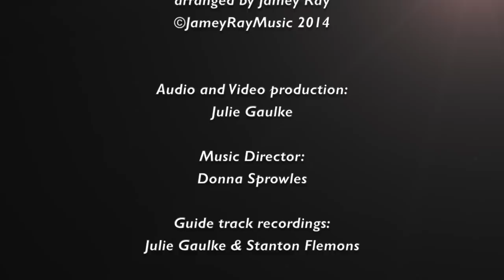You Have More Friends Than You Know (Jamey Ray) International Collaboration Project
Here is another choir project I put together with my virtual friends. Most of us have found each other through other virtual projects throughout the years (most notably the Eric Whitacre projects). Some of them I've "met" through my mulitracking experience on Youtube. In this particular group I've only met a few in real life (Hi Stefan and Elisabeth and Donna!)

I thought it would be appropriate this time around to sing a song about friends, since that is what we've all become now! And what better choice of music than this glorious arrangement by Jamey Ray! This song was originally written by Jeff Marx and Mervyn Warren for the show Glee. Jamey Ray sets it beautifully for a cappella voices (as sung brilliantly by Voctave!). I hope you will enjoy our humble attempt (who can top Voctave?? lol). (See link above to purchase score.)

Arrangement: Jamey Ray (jameyray.net)

Audio & Video Production: Julie Gaulke

Music Director: Donna Sprowles - USA

Audio Guide Tracks: Julie Gaulke & Stanton Flemons

Singers (Alphabetically):

Lynn Campbell - Canada
Marti Dawson - USA
Ken Denmark - USA
Stanton Flemons - USA
Synne Fredriksen - Norway
Julie Gaulke - USA
Wei Jiang - Australia
Wiebke Krull - Germany
Annika Kukk - Estonia
Stuart Liddle - USA
Michael Lining - USA
Patrick Nay - USA
Jackie Ng - USA
Bren Norris - USA
Mary Pickering - Canada
Maddy Scotto - USA
Julia Slepenkova - Russia
Jeffrey Slover - Ghana
Elisabeth Maria Smith - USA
Julie Souin - USA
Margunn Steinnes - Norway
Joanna Trociuk-Dobrowolska - Poland
Gene Waddle - USA
Dave Whittle - UK
Patrick Williams - UK
Stefan Wyatt - UK

I use ProTools as my DAW, and Final Cut Pro X for video.